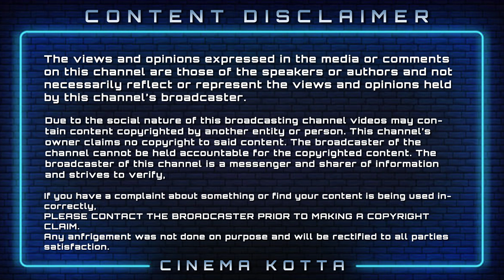திடீரென மருத்துவமனையில் அஜித் ஆறுதல் சொன்ன ரஜினி - Ajith Going To Hospital Recent Video | Rajini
Valimai-Valimai News-Valimai Glimpse-Ajith -HVinoth -Boney Kapoor-Raj Iyyappa-Nirav Sha-Yuvan Shankar Raja-Valimai Second Single-Valimai Pongal release-Valimai Release-Valimai Album-Valimai BGM-Valimai Video Songs-Valimai Teaser-Valimai Trailer-Valimai Teaser Announcement-Valimai Trailer Announcement-Huma Qureshi-Bay View Projects-Sony Music-Naangha Vera Mari-Valimai Amma Song -Sumithra-